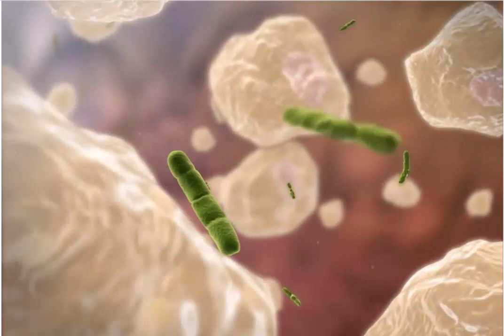Фагоцитоз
Фагоцито́з (др.-греч. φαγεῖν «пожирать» + κύτος «клетка») — процесс, при котором клетки (простейшие, либо специально предназначенные для этого клетки крови и тканей организма — фагоциты) захватывают и переваривают твёрдые частицы. Фагоцитоз, наряду с пиноцитозом, является одним из видов эндоцитоза.